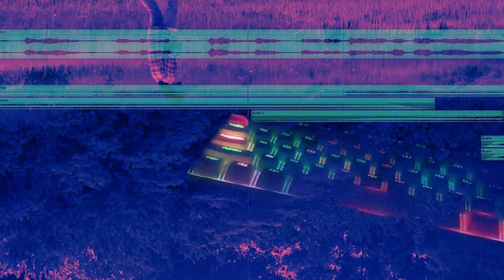JAYSTATION - HEARTBREAKHOTEL2020 (CRUSHER A REMIX) [VISUALISER]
Thanks and shoutout to Jay for letting me flip the f outta his song ahaha
I hope you guys will enjoy this!

Also credits to the directors and talent for the visuals!

Directed by:
Ashukry Hamid

Talent:
Mohar Yusof